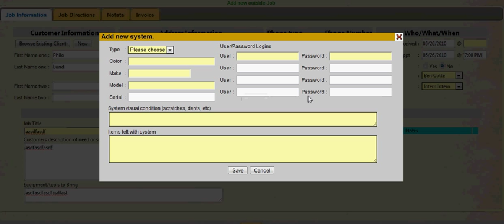system-no-required-fields.avi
Not requiring any information that is yellow